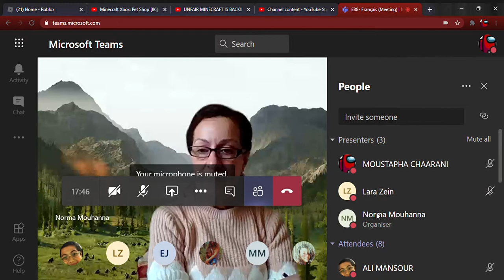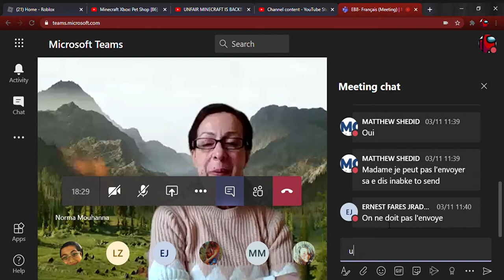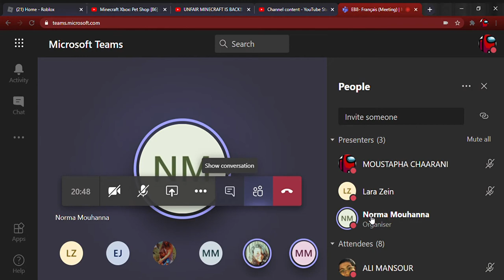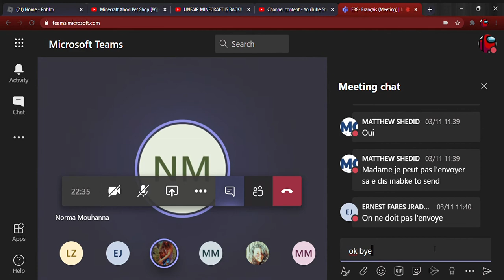Teams sus | Microsoft F###### S### #10.